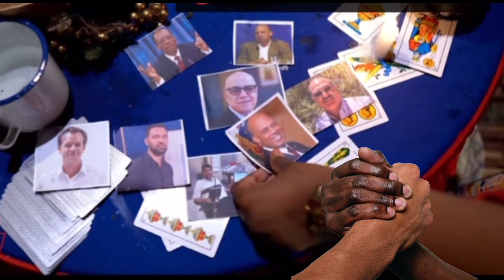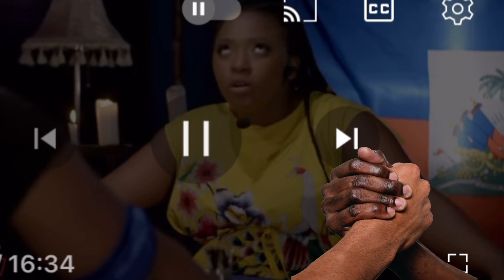Délivrance lan pa tro Lyon